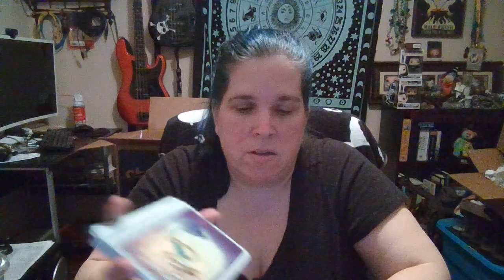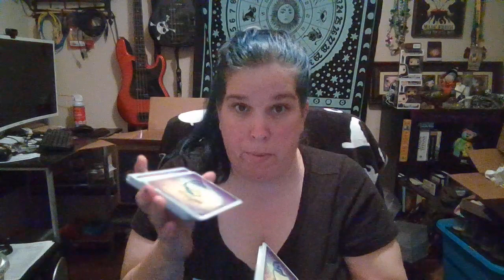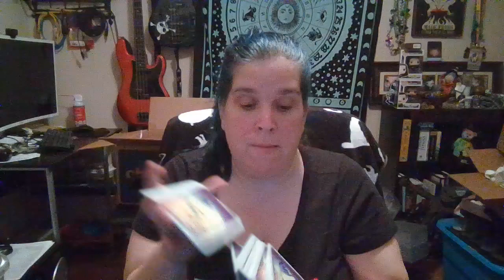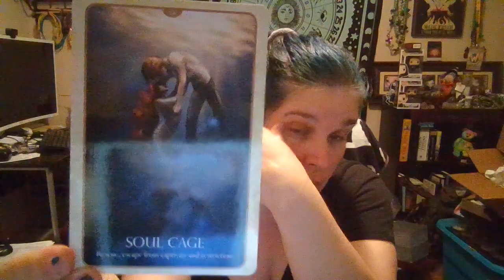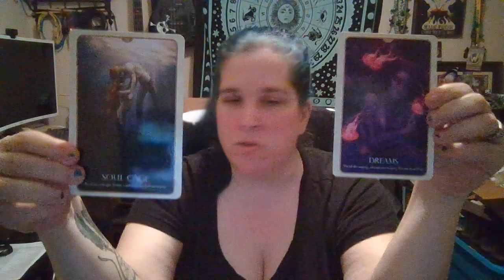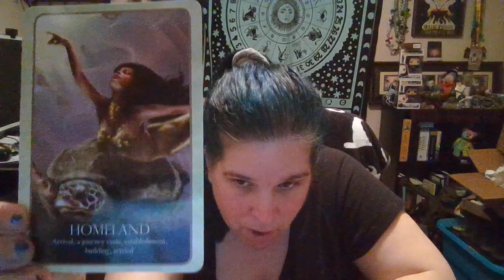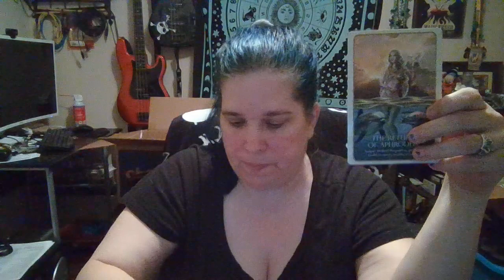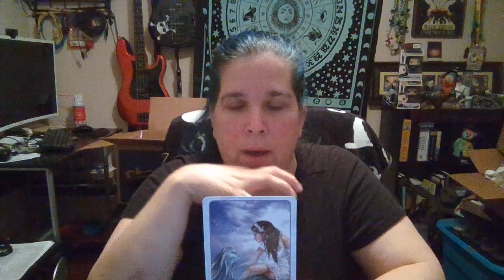Aries Nov 2019 Astrology Reading ; Twin Soul Connection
Extended Astrology Readings for the month of November are $5.55 donation, send payment to PayPal (link below) for that video with the note stating the Astrology sign and a unlisted link will be sent to you directly

To Schedule a personal reading for $50 (USD) donation to the channel e-mail me at from there a date of availability will be given and PayPal link for payment will be sent. Your scheduled date will be secured once payment is received.

Readings are prerecorded & uploaded to YouTube unlisted, meaning only you & whomever you decided to share the video with can view it.

FAN Mail/GIFTS 1897 Gause Blvd W, Box 5231 Slidell, LA 70461

SOCIAL MEDIA SITES:
INSTAGRAM : Parle de Spirit